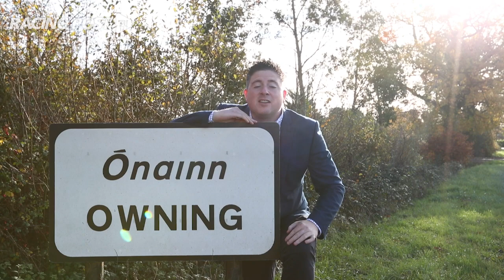Joseph O'Brien on winning the Melbourne Cup